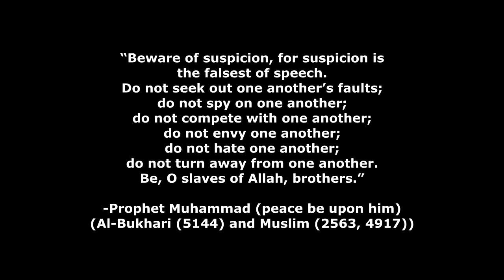Dont Judge a book by its cover